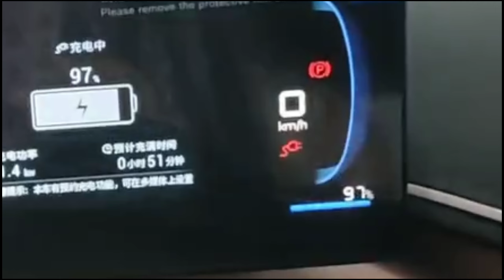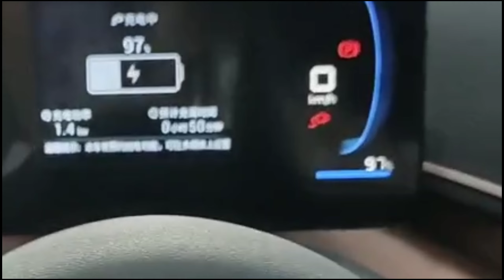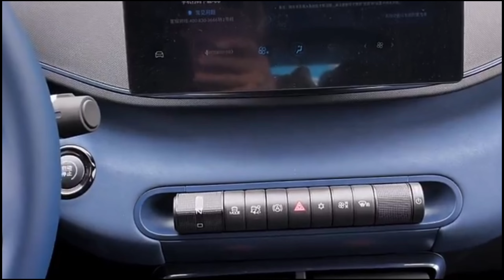25 May को होगी Launch💥|| SUZUKI NEW CELERIO 2024 || ₹3.27 Lakh Price | Booking Open.🔥🔥🔥